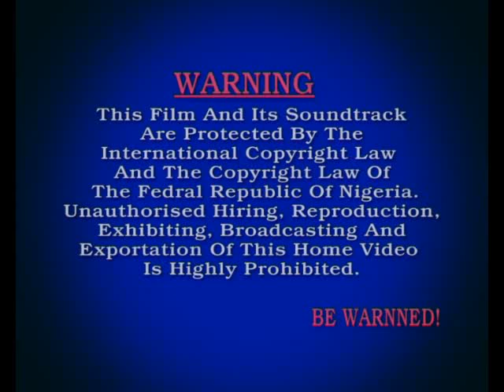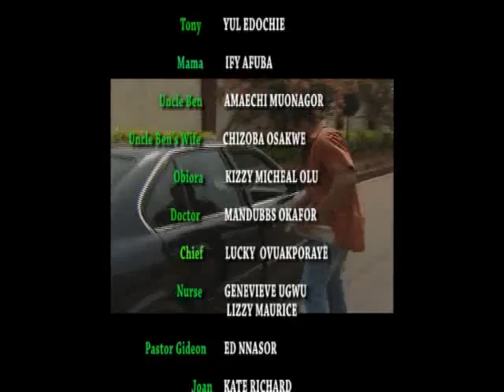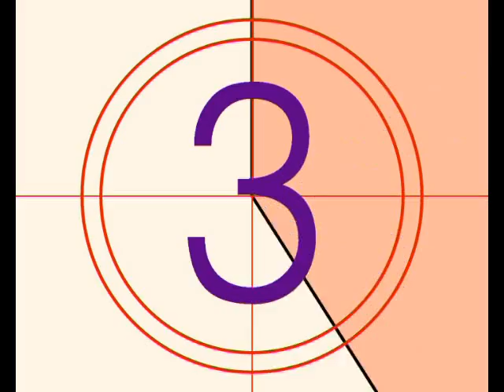My Confession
Due to frustration as a result of Unemployment, Morris(Mike Ezuruonye) indulged in Drug trafficking just to save his brother's life but along the line he was caught. He has to do all it takes just to survive and to keep his brother alive. Mike Ezuruonye, Chioma Chukwuka, Yul Edochie.

Mike Ezuruonye,,Chioma Chukwuka Akpotha,Yul Edochie ",realnollymovies,nigeria,realnollywoodclips,nollywood"nigerian movies"2012"latest nollywood films",realnollywoodclips, "movies nigeria" "nollywood